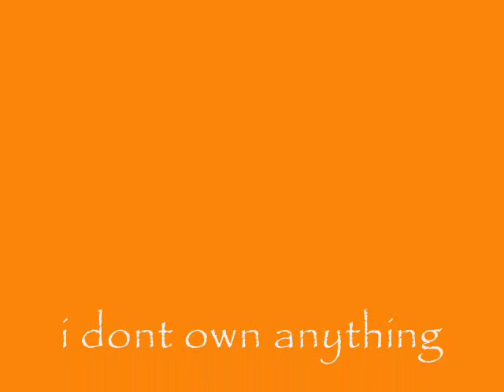The Outsiders- Say Something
Heyy!!! i kinda ot bored and made this i really like the song and everything .